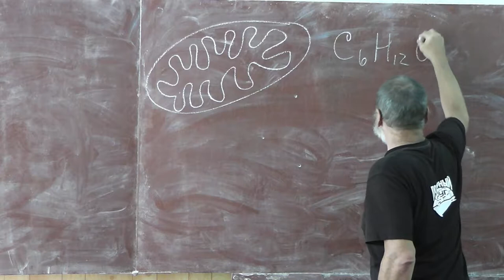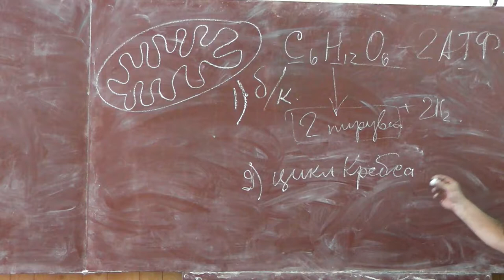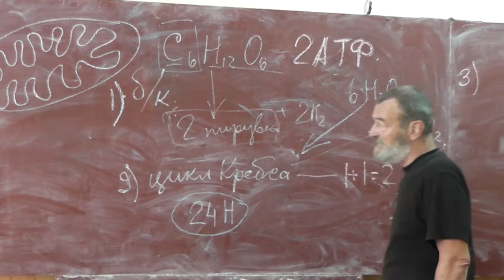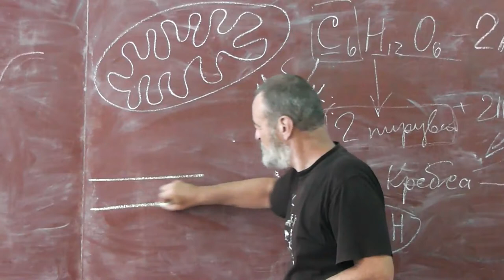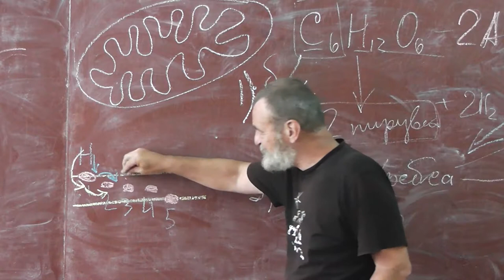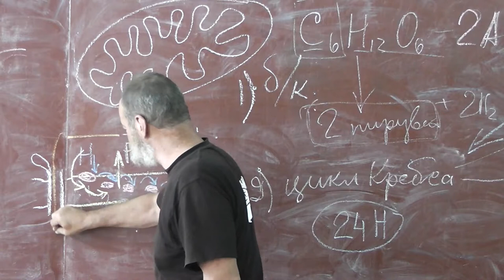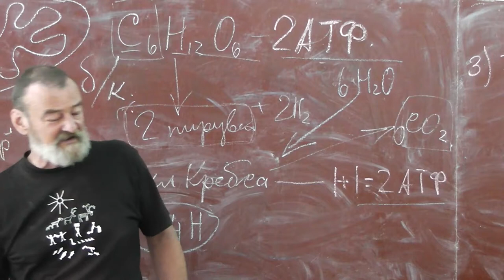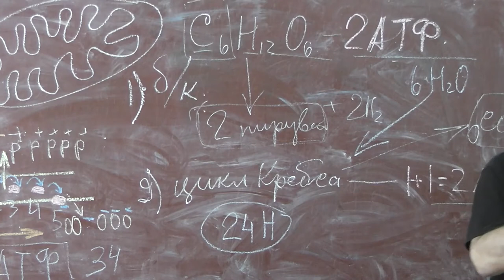71 Повторение: кислородное дыхание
Повторение: митохондрия, кислородное дыхание, цикл Кребса, электронный каскад. Атомарный кислород разрушителен для клетки.